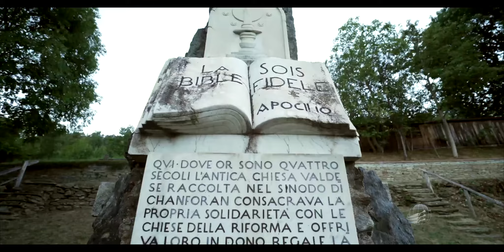Os Valdenses Encontram A Reforma - episódio 35